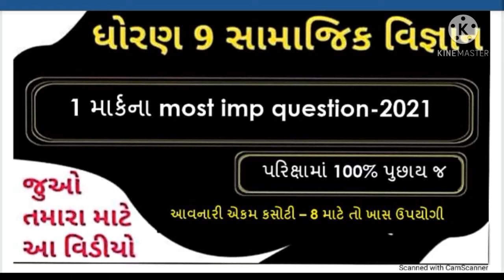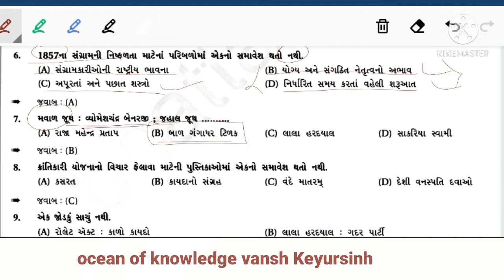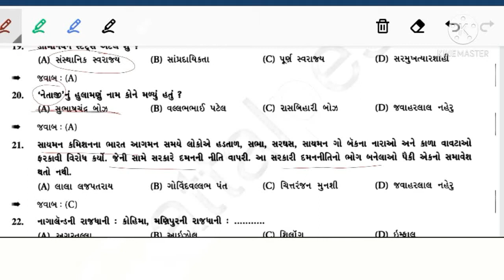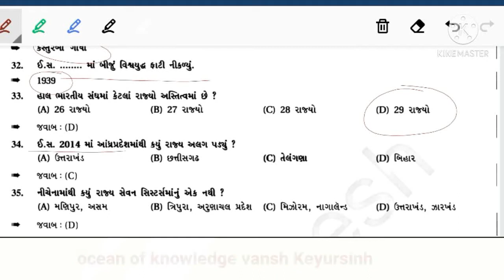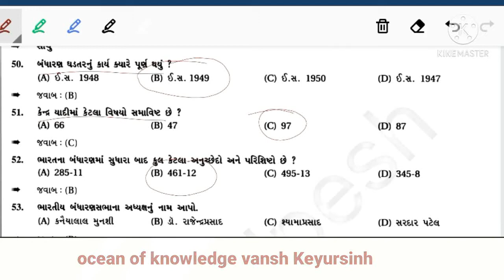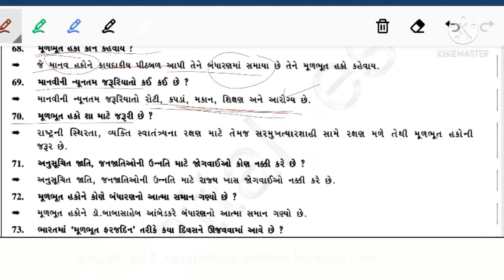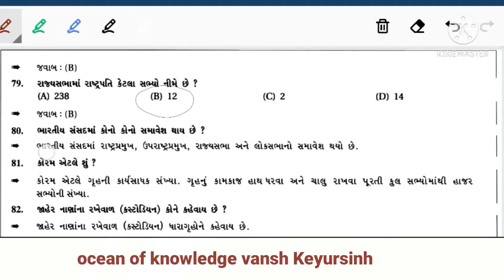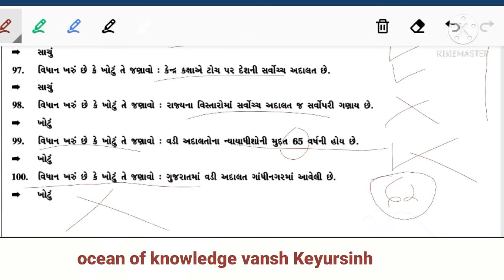dhoran 9 samajik vigyan most imp question solution April 2021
dhoran 9 samajik vigyan most imp question solution march 2021

Class 9 social science question paper

CBSE CLASS 9 SST PAPER 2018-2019 | social science sample paper | सामाजिक विज्ञान

LATEST SAMPLE PAPER OF SOCIAL SCIENCE OF CLASS-10 SESSION 2018-19

LATEST SAMPLE PAPER OF SOCIAL SCIENCE 2018-19 WITH ANSWERS AND MARKING SCHEME

CBSE CLASS 9 SST PAPER 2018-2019

 SOCIAL SCIENCE PAPER PATTERN| SOCIAL SCIENCE PAPER FORMAT|GUIDE LINES|AT Square

SOCIAL SCIENCE PAPER (CLASS-9) (SA-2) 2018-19 CBSE BOARD BY GAMER BUZZ

Class 9 sa1 social science question paper | Social science Mid term paper|सामाजिक विज्ञान प्रश्नपत्र

Class 9 Maths Mid-Term Exam Paper(2018-19)

Sample paper for class 9 social science 2018-19

SST QUESTION PAPER 2018-19 CLASS 9

class 9 social science paper 2018-19

Class 9 English Mid-Term Exam Paper(2018-19)

Class 9 Maths, English, Science, SST, Hindi Half yearly Quetion Paper of (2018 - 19 )

Class 9 Maths, English, Science, SST, Hindi Periodic Test 3 Question Paper of (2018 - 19 )

9TH CLASS S.S.T QUESTION PAPER (2018-19)

9th class social question paper sa1 paper 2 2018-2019

🔥How to download class 9 CBSE Sample Papers of 2018.| With Solution and free|

Important question discussion class 9 for sa1 social science

Important question discussion class 9 for sa2 social science

Important questions of Social Science | class 9 | History | Geography | Civics

Social Science(SST) Important questions For CBSE Class 9th Term - 1 Unit Test

important question of french revolution class 9 (history) chapter 1

Standard 9 Social science I.M.P for April 2018 Most IMP Std 9 Gujarati medium

Class 9 Yearly Exam Paper Imp For Exam 2018 (English, Hindi, Maths, Sanskrit,Sst, Science)

SS std 9 most imp question part 12 for TAT TET 2 CLASS 3 ALL COMPETITIVE EXAM

Class 9 question paper + most important of sst

Std 9 Gujarati medium social science IMP questions

📄📚 Class 9 Half Yearly Important Question in CBSC Board📚🔥🔥//Social Science//

Social science ke most important question answer in hindi// online study with Dk

GSEB Board Exam 2018 9th Class Social Science Question Paper in Hindi
Important questions of pastoralists in the modern world class 9 social science

Important questions of forest society and colonialism class 9 social science

Important questions of Nazism and the rise of Hitler class 9 social science

Class 10 - Social Science - RBSE Important Questions part 1

CIVICS CHAPTER -1 CLASS 9 || DEMOCRACY IN THE CONTEMPORARY WORLD ||

2018 SOCIAL SCIENCE PAPER PATTERN| SOCIAL SCIENCE PAPER FORMAT|GUIDE LINES|AT Square

India - Size and Location |Class 9 | Important Notes | Geography| Sst | Defines | Q/A | Terms |

CLASS-9: Russian Revolution, Important Questions.

SOCIAL SCIENCE MOCK TEST I IMPORTANT 50+ QUESTIONS I सामाजिक अध्ययन के 50+ महत्वपूर्ण प्रश्न l

Class 10 Social Science Important questions 2018 I Latest News for Class 10 I Cbse Board Exam 2018

CLASS 9TH HISTORY CH-1 FRENCH REVOLUTION

The story of village palampur class 9 FULL(हिन्दी में)

Class 9 sa 1 imPortant questions SST

Class 9 Geography Chapter 3 Drainage In Hindi | Notes| NCERT | Part 1

Class 9 sa 1 sst important questions part 2

India Size And Location - ep01 - BKP | Class 9 geography chapter 1 full explanation in hindi | CBSE

Social Science (S.sc) Important Chapters For Class 10 CBSE 2017-18

Most important Questions of social science class 9 part 1

Social Science- Chapter 1 Class 9,Question & Answers, CBSE [Hindi] by study dose (raj chauhan)

MOST IMPORTANT QUESTIONS OF S S T FOR EXAM 2017 18 CLASS 9TH

Modern Democracy आधुनिक लोकतंत्र Class 10 SST Imp Question Of CBSE BOARD 2019

Important questions for social science (Part 3) for class 9th

NCERT Class 9 History Chapter 1 | The French Revolution in Hindi - Part 1

Constitutional Design - ep01 - BKP | Class 9 civics chapter 3 in hindi notes in english | cbse ncert

Story of village Palampur - Class 9 Economics Ch 1

NCERT Class 9 History Chapter 2 | Socialism in Europe and the Russian Revolution

10th class Social Science Important Questions | कक्षा 10वीं सामाजिक विज्ञान के महत्वपूर्ण प्रश्न

Important questions for class 9th CBSE social science and how to score above 90% in exam of Sst

How to score 95% marks in Class 10 Social Studies Board Exam - Tips and Tricks